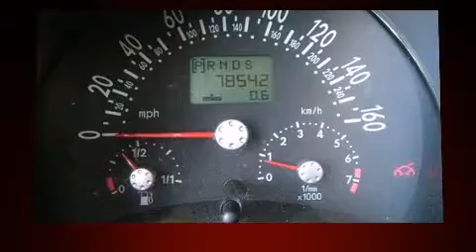2005 Volkswagen New Beetle CONV in Columbia, SC 29210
310 Greystone Blvd.
in Columbia, SC 29210

You can expect a lot from the 2005 Volkswagen New Beetle. This 2 door, 4 passenger convertible provides exceptional value! Volkswagon made sure to keep road-handling and sportiness at the top of it's priority list. It features a front-wheel-drive platform, an automatic transmission, and a 2 liter 4 cylinder engine. Volkswagon infused the interior with top shelf amenities, such as: front and rear cupholders, 1-touch window functionality, a tachometer, front fog lights, a power convertible roof, power windows, and cruise control. Premium sound drives 10 speakers, providing you and your passengers a sensational audio experience. Volkswagon ensures the safety and security of its passengers with equipment such as: dual front impact airbags, integrated roll-over protection, anti-whiplash front head restraints, ignition disabling, and 4 wheel disc brakes with ABS. A Carfax history report indicates just one previous owner. We have a skilled and knowledgeable sales staff with many years of experience satisfying our customers needs. They'll work with you to find the right vehicle at a price you can afford. We are here to help you.